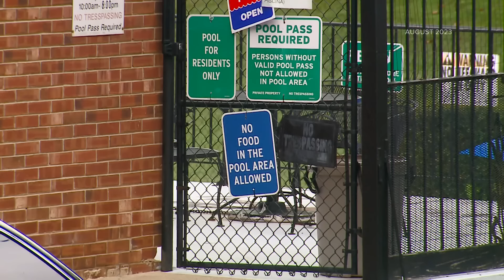Apartment manager seen dumping soda on child found guilty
A viral video sparked outrage. The woman faced assault charges.